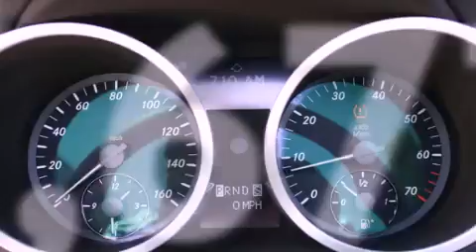Preowned 2008 Mercedes Benz SLK 280 Puyallup WA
Year : 2008

 Make : Mercedes Benz

 Model : SLK 280

 Engine : 3.0L V6

 Trans . : Automatic

 Exterior : Black

 Miles : 3,677

 Interior : Black

 Stock : 2404

 2001 N Meridian